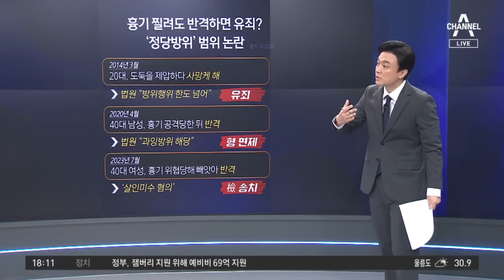흉기 찔려 때렸더니 폭행죄…정당방위는 어디까지? | 뉴스TOP 10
흉기 찔려 때렸더니 폭행죄…정당방위는 어디까지?

■ 방송 : 채널A 뉴스 TOP10 (17시 20분~19시)
■ 방송일 : 2023년 8월 4일 (금요일)
■ 진행 : 김종석 앵커
■ 출연 : 이수정 경기대 범죄심리학과 교수, 이현종 문화일보 논설위원, 장현주 민주당 법률위 부위원장, 정혁진 변호사

[김종석 앵커]
바로 이번 주제입니다. 흉기에 찔려 때렸더니 폭행죄냐. 경찰이 오늘 천명한 것처럼 앞으로는 권총과 테이저건을 주저 없이 쏘겠다, 이렇게 말은 밝혔지만 현장에서 느끼는 것은 조금 다른 것 같습니다. 일단 윤 대통령 이야기는 ‘경비 인력 투입과 진압장비 휴대로 대응하라.’ 이렇게 강경 대책을 주문하긴 했는데. 다음 화면을 조금 보겠습니다. 정혁진 변호사님. ‘쏘면 과잉 진압이고 안 쏘면 소극 대처냐.’ 현장 경찰들에게 최근에 여러 가지 지금 경찰로서는 어쩔 수 없는 상황들이 많이 발생했나 보죠?

〈평일〉
08시 50분 김진의 돌직구 쇼
12시 00분 뉴스A 라이브
17시 20분 뉴스TOP10
19시 00분 뉴스A

〈주말〉
12시 00분 토요랭킹쇼·뉴스A 라이브
17시 40분 뉴스TOP10
19시 00분 뉴스A